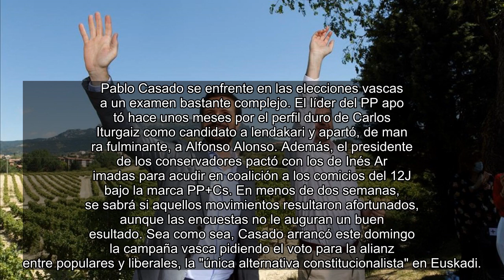✅ La alternativa "constitucionalista" de Casado en Euskadi